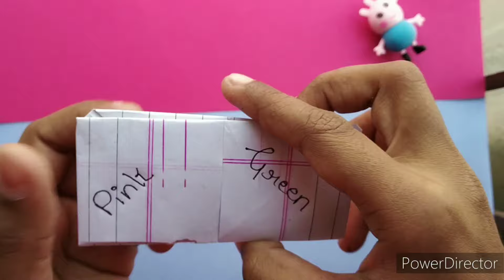Learn how to make tip top with notebook paper 😘🥰😍crafty cute # crafty Divyanshi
comment💬 me more suggestions for next video🎥
       Lots of love❤ from Divyanshi